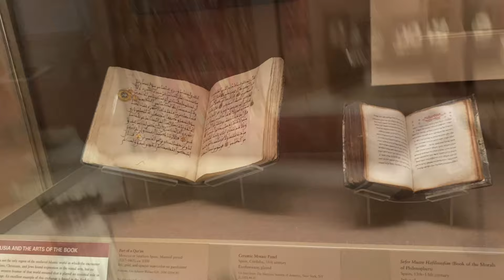MoMa (The museum of modern art) NYC Blasian family date[日本語字幕]AMBW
Hello everyone 😚 come along with the Ishikawa family, We had a lovely family date at The museum of modern art aka MoMa 🖼 The art was very beautiful and peaceful 😌 zen enjoyed looking at the sculptures and paintings 🎨 if you come to New York definitely check this museum out 😉

📸 Also Check out my Instagram @akiautumn22 for photos showing how much fun we had at the museum.

皆さまこんにちは😙 今回は家族でMoMa博物館デートをしました。🖼 芸術はとてもキレイで優しい気分にしてくれました。ゼンくんは銅像や絵を見て楽しんでました。😊
もしニューヨークにくることがあったら絶対見にきてください。🤩

⭐️ベルのボタン🔔を押してもらえたら毎回ビデオの更新が受け取れます。☺️

——⬇️ Join the social media Family ⬇️ ——

skip⏭
00:00 intro
00:13 greek and roman art
03:05 Ancient near eastern art
03:50 European paintings and sculptures
05:09 ancient art sculptures
06:31 our thoughts recap
09:23 conclusion

(字幕をオンにして見てください！CCボタンをクリックしてください。)